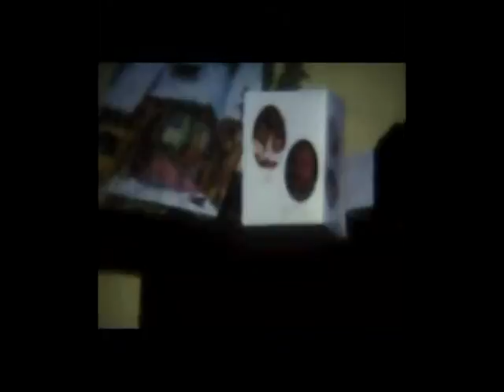Christmas 1976 edit.mpg